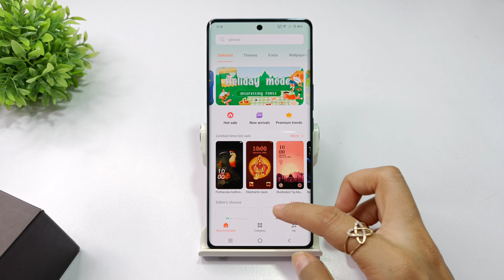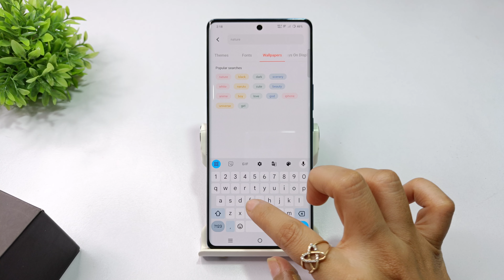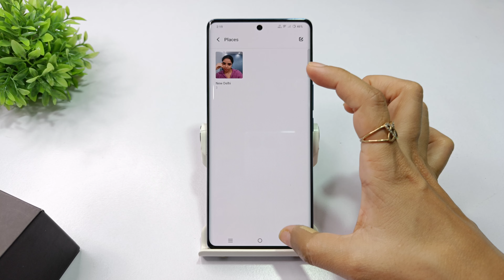How to change wallpaper in vivo v40 | vivo v40 pro me wallpaper kaise lagaye | Customize wallpaper